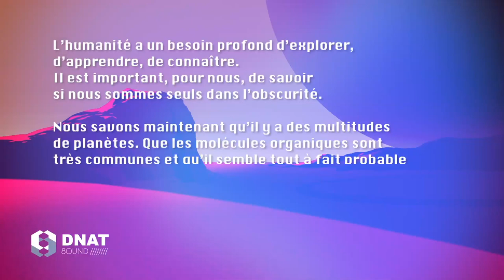In Memory of Stephen Hawking 1942–2018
DNAT8ound created this hommage in memory of S. Hawking.

Source of voice of S. Hawking in Ted-Ed 2008.

R.I.P. Stephen Hawking.